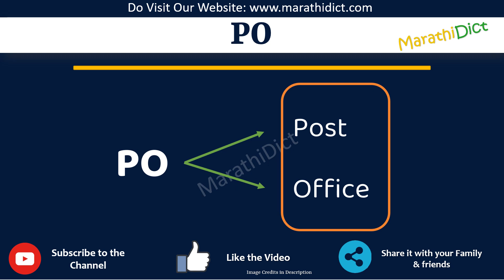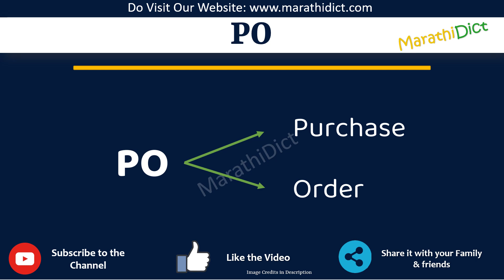PO Full Form in Marathi | PO cha full form kay aahe | PO म्हणजे काय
या व्हिडिओमध्ये तुम्ही POचा पूर्ण फॉर्म मराठीत शिकाल.
PO चा पूर्ण फॉर्म फक्त एका मिनिटात शिका.